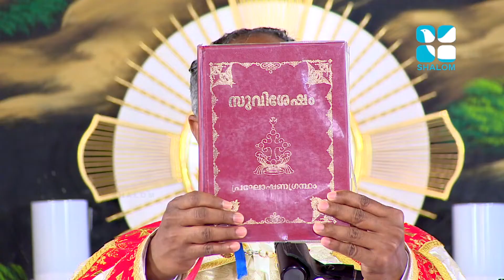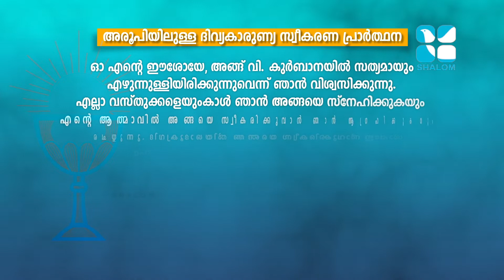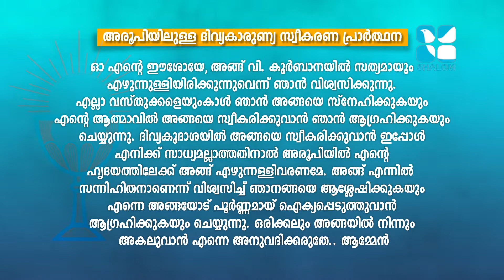NOVEMBER 24,2020 Holy Mass 240 Fr Thomas Kachirayil